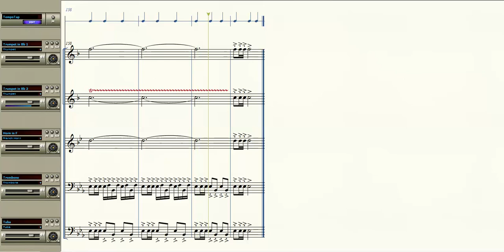Procession of the Nobles (Rimsky-Korsakov) - Arranged for Brass Quintet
The score and synthesized recording of "Procession of the Nobles" from Nikolai Rimsky-Korsakov's opera-ballet "Mlada" arranged by myself for brass quintet.